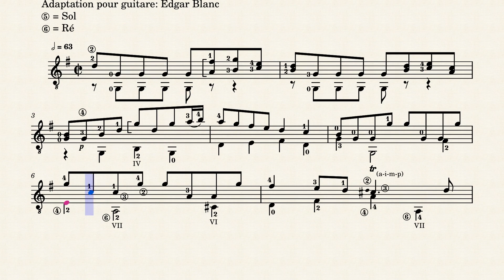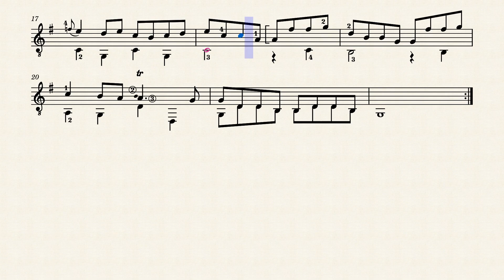March in G, BWV Anh. 124 – Carl Philipp Emanuel Bach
Adaptation pour guitare: Edgar Blanc